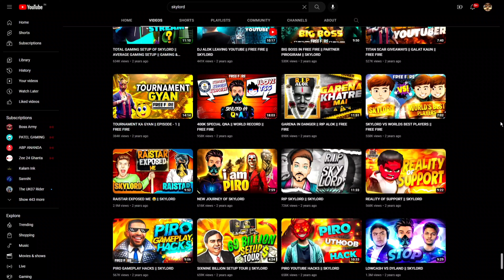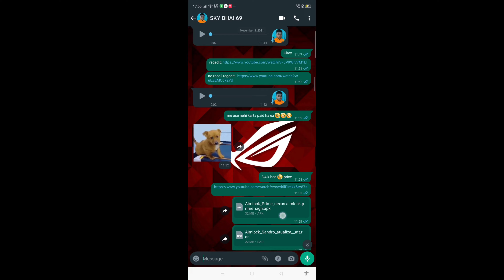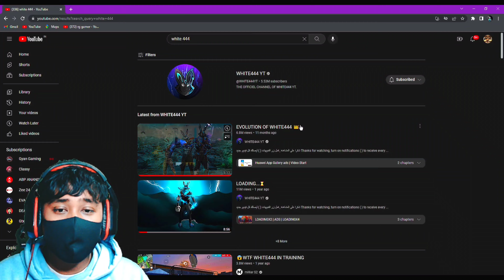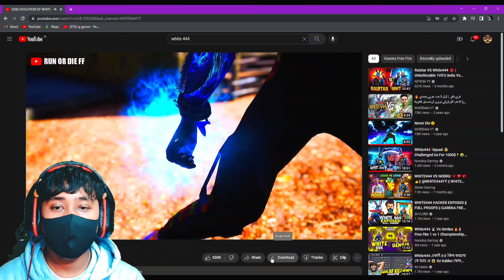Reality Behind PN JAMES🥺💔!!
Reality Behind PN JAMES🥺💔!!  @Sannin108   @PRO-NATION   @BOSSOFFICIAL99

Content Cover
@gyan gaming Live
@gyansujan Live
@Raistar Live
@raistar Video
@ajjubhai live
@ajjubhai video
@gyansujan video
@as gaming video
@A_S Gaming
@twosidegamer video
@Nobru live
@Techno Gamerz Live
@Techno Gamerz
@UJJWAL FF
@Live Insaan
@UnGraduate Gamer
ashim yt
ASHIM YT